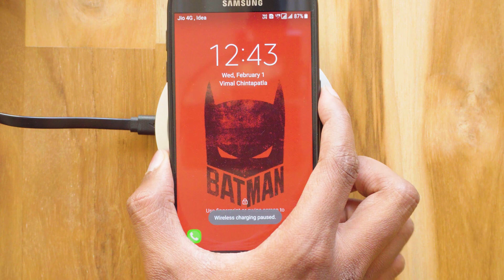BlitzWolf Fast Wireless Charger Review | Cheap & Best?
BlitzWolf Fast Charge Qi Wireless Charger Unboxing & Review India | Fast Wireless Charger for Galaxy S7/S7 Edge/S6/S6 Edge/Note 5 | Best wireless charger 2017 | Best wireless charger under 1500Rs.